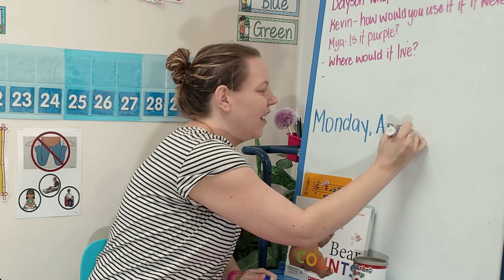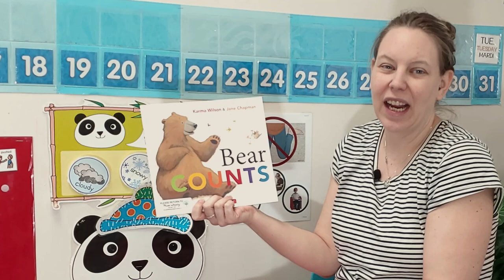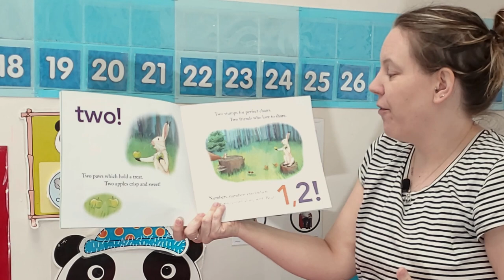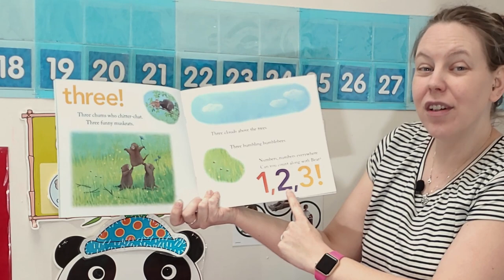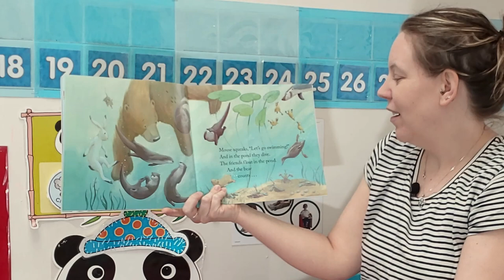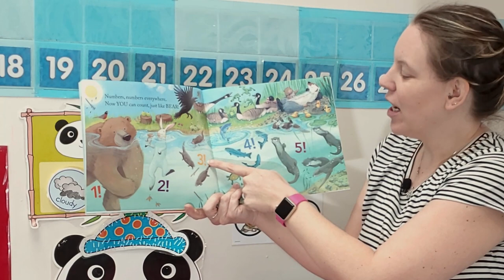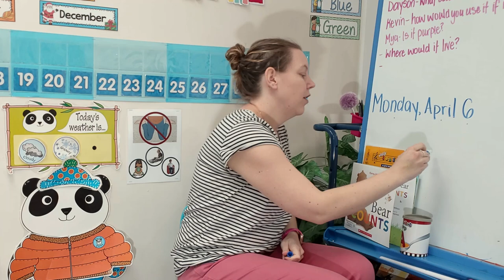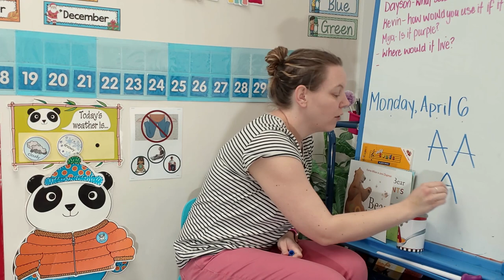Circle Time 2020/04/06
Miss Tracy’s circle time Monday, April 6, 2020.

Miss Tracy reads "The Bear Counts"